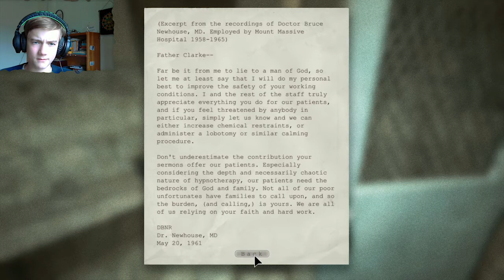Outlast Whistleblower DLC Part 3 CREEPY TWINS! Walkthrough / Gameplay / Playthrough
Thanks for all your support people, rating the video and leaving a comment is always appreciated! Thanks again!